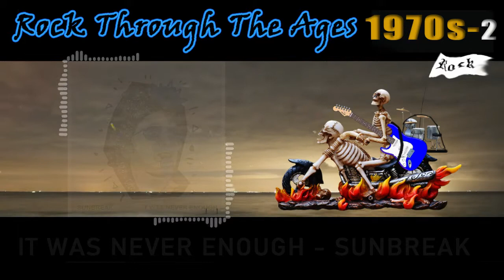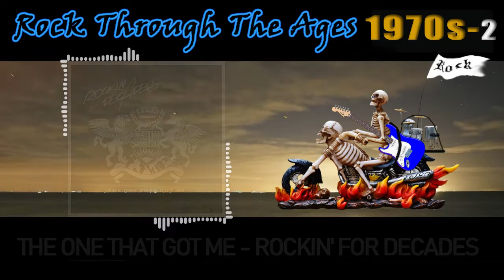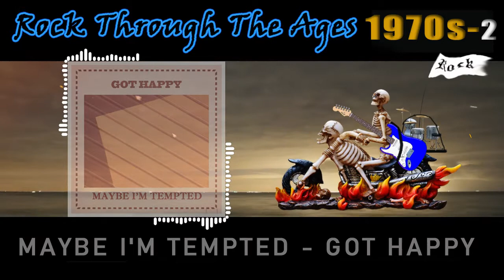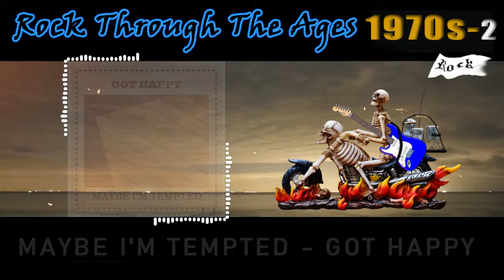하드락 [Playlist] / 1970년대 락, 하드락 플레이리스트 / 헤비메탈 / 파워풀 신나는 음악 / 스트레스 해소 운동 드라이브 / 록 밴드 팝송 / 추억의 락 팝송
🎸 락 [Playlist] 27번째 영상, 🎧헤드폰이나 이어폰으로 신나게 즐감하세요~

🎼 본 음악영상채널을 구독(무료) 하셔서 다양한 장르의 더 많은 음악영상을 편리하게 감상하시기 바랍니다. 감사합니다~ (PC버전용)

◈ 00:05 Talk to Me - Josef Falkenskold
◈ 02:36 Spare Me - Mothers Madness
◈ 04:38 Highway Kings - Elliot Holmes
◈ 06:48 Feed My Ego - Sven Karlsson
◈ 10:04 It Was Never Enough - Sunbreak
◈ 12:17 Dressed for Life - Rockin' For Decades
◈ 14:18 Hot Wheels Rollin' - Jaw Square
◈ 16:15 Scrape - Mothers Madness
◈ 18:05 Hitchin' a Ride - Got Happy
◈ 20:20 Living for Music - Kick Castle
◈ 22:10 Trigger Me - Pip Mondy
◈ 24:18 I Won't Let Go - Conditional
◈ 28:24 Mischief - Josef Falkenskold
◈ 30:31 No Ordinary Life - Rockin' For Decades
◈ 32:36 Shoot a Hoop - Isaac Elliott
◈ 34:33 Back on Trail - Elliot Holmes
◈ 36:27 The One That Got Me - Rockin' For Decades
◈ 38:21 Maybe I'm Tempted - Got Happy
◈ 40:15 Well All Right - Pip Mondy
◈ 42:31 Dirty Heart - Josef Falkenskold
◈ 44:38 Trouble With Mice - Pip Mondy
◈ 46:55 Made to Break - Chester Malone
◈ 51:24 Barrel of Laughs - Martin Klem
◈ 53:27 Slow Riot - Henrik Andersson
◈ 55:50 A Little Faith - Josef Falkenskold